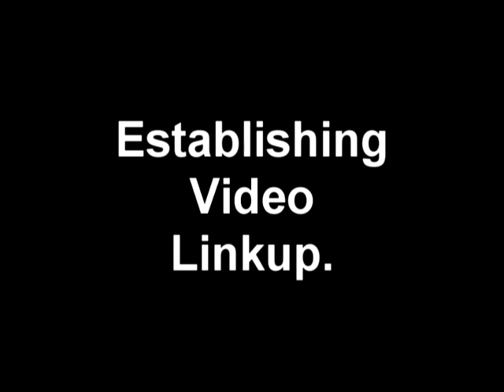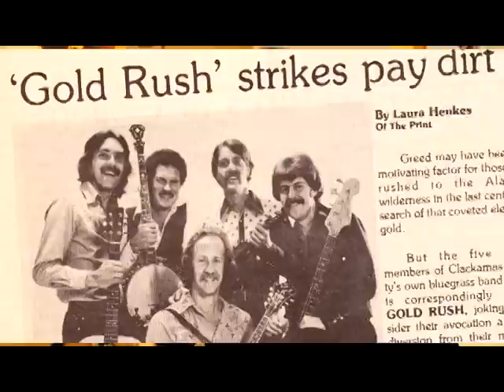Loren Shades.mpg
A little song for Loren Ford's retirement.